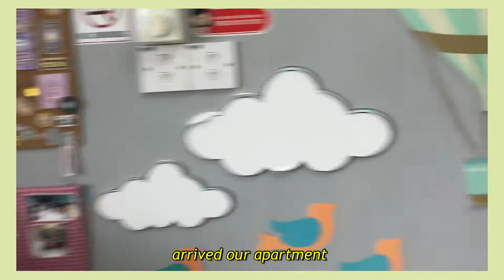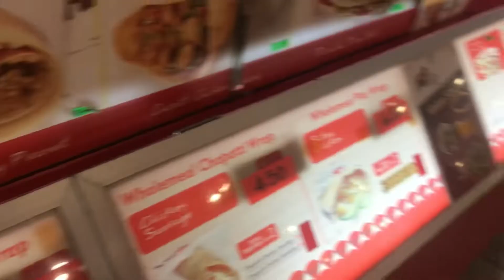VLOG : PENANG | KEDAH | PERLIS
♡ ℝ𝔼𝔸𝔻 𝕄𝔼 ♡
Assalamualaikum & Hi!

♡ 𝕄𝕌𝕊𝕀ℂ ♡